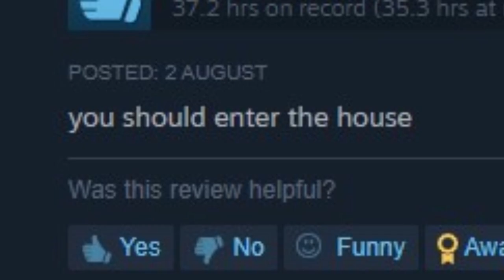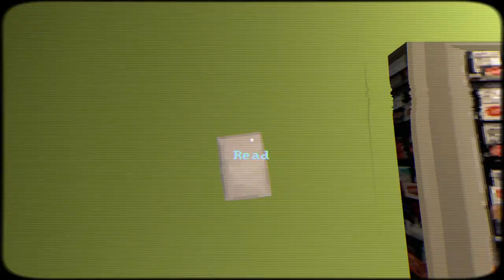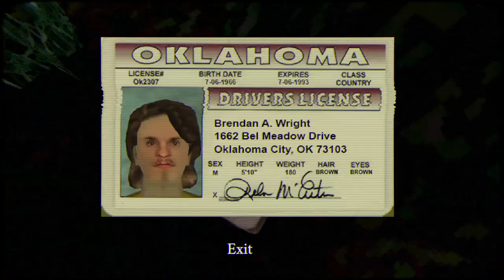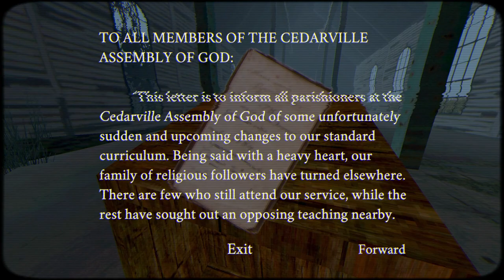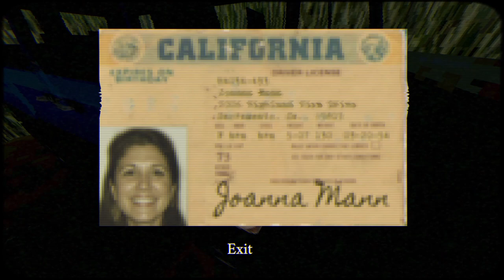stay OUT of the house...